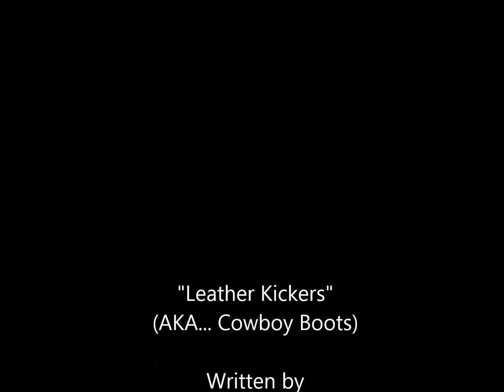Leather Kickers by Shannon and Bruce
Leather Kickers is not just a "Country Song" it's a song about our country...  We live in tumultuous times and it's up to us to put on our "Leather Kickers" and make our country something we can be proud of... GO USA! Go Planet Earth!